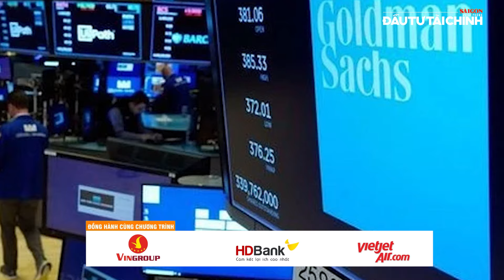Liệu Trung Quốc có phát động chiến tranh trong tương lai gần?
Liệu Trung Quốc có phát động chiến tranh trong tương lai gần? Đây chính là tiêu điểm được Báo Sài Gòn Đầu tư Tài chính phân tích trong Bản tin Chuyển động kinh tế - Góc nhìn chuyên gia sáng nay 26-2. Bên cạnh đó là các thông tin khác như: NATO bật đèn xanh cho Ukraine tấn công vào lãnh thổ Nga; Tổng thống Mexico bị nghi ngờ quan hệ với các băng đảng ma túy; Giá đồng dự báo lên đến 15.000 USD mỗi tấn.
Tin tức Báo Sài Gòn Đầu tư Tài chính - Đọc tin mới online - tin nhanh - tin 24h - thời sự:
Tòa nhà Báo SGGP, số 432-434 Nguyễn Thị Minh Khai, P5, Q3, TPHCM, Vietnam.